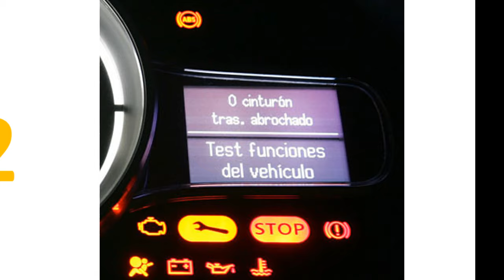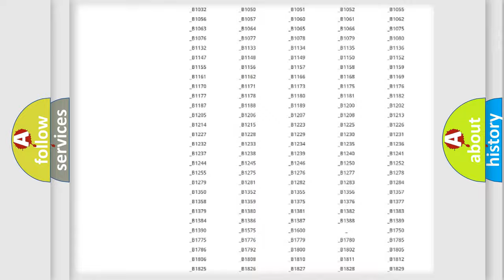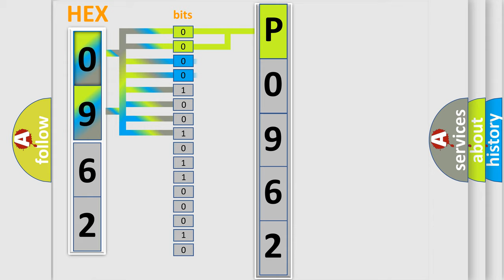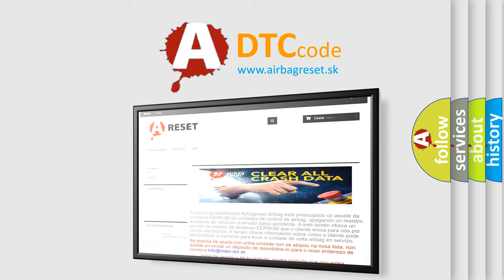DTC Mercury P0962 Short Explanation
Contents:
0:21 Basic DTC analysis according to OBD2 protocol standard.
1:48 Insight into programming
2:58 A diagnostically understandable description of the Diagnostic Trouble Code
3:05 Basic error definition

Make:
Mercury
Code:
P0962
Definition:
Valve Relay Contact Circuit Resistance Below Threshold
Description:
Cause:
C0256 0E or C12E7The EBCM detects an short to battery in the circuits to the solenoid valve relay.The EBCM detects a stuck closed solenoid valve relay.